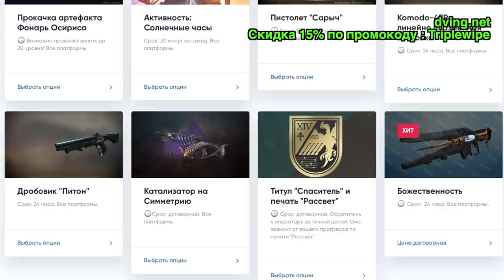Destiny 2. Как пройти "Откровение". Подземелье сезона "Прибытие".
00:00 - Вступление и рекомендации по снаряжению.
3:24 - Этап открытия
4:52 - Первый босс
6:03 - Пустоши
6:54 - Куб
10:57 - Пустоши 2
11:16 - Гонки\Прыжки
11:43 - Финальный босс